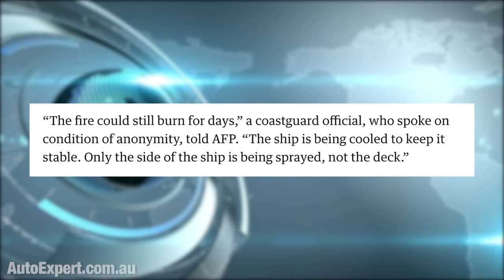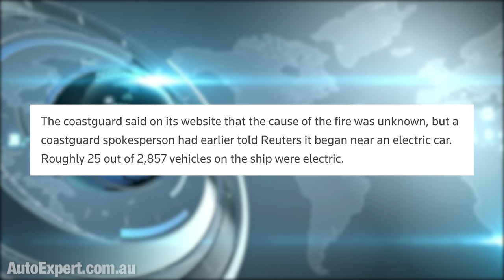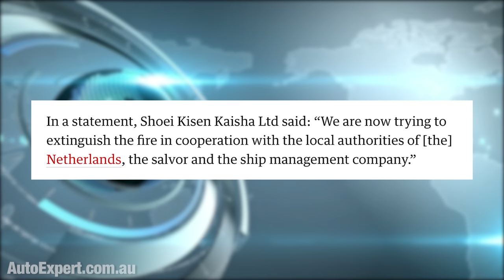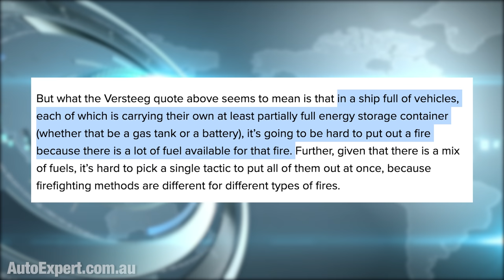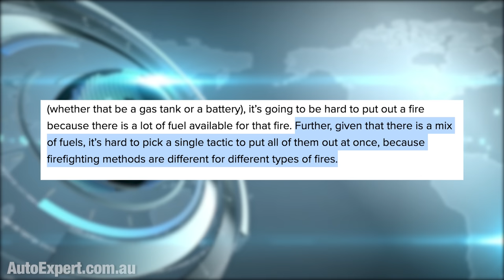Out-of-control EV blaze (thermal runaway) threatens to sink yet another massive car-carrying ship